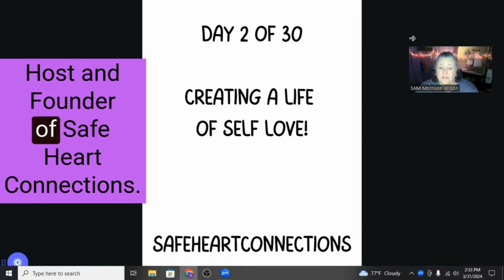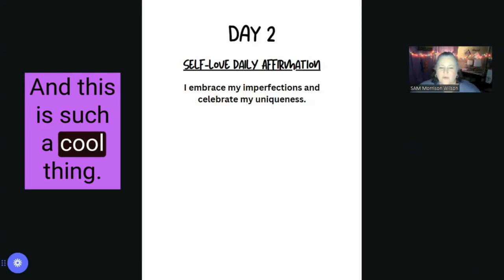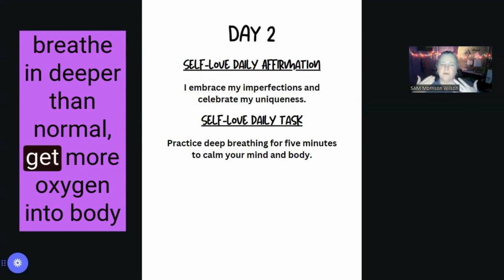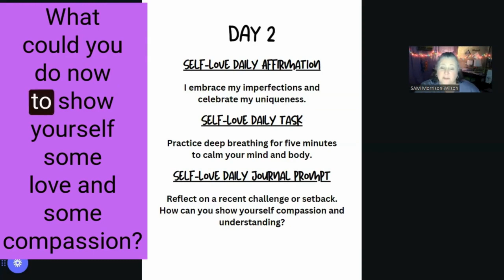Self-Hate...doesnt have to be that way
A safe place for women to connect while working on creating a life of SELF-LOVE which will allow them to create the life they were meant to live.